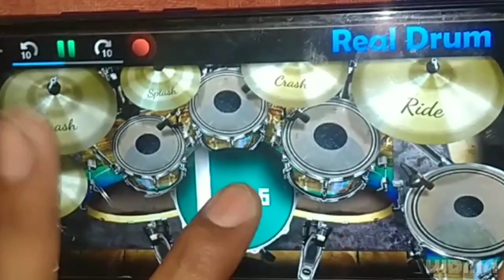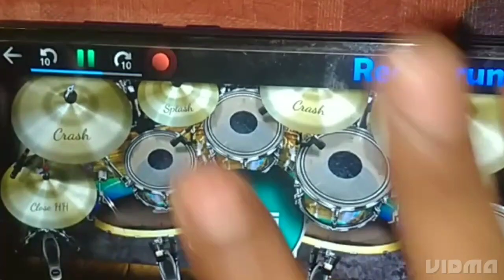Saat samundar paar#Saat Samundar paar drum cover Extra Bass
THE MOBILE DRUMMER DINESH
Cover.  External Drum Remix
Saat samundar paar drum cover
Keep a Enjoying  music
APP REAL DRUM,
PLEASE LIKE  & SUBS👇👇

Dilbar Dilbar Drum remix 👇👇

OaoEb79azZ8

FOR MORE VIDEO VISIT MY MAIN PAGE

The mobile drummer dinesh the mobile drummer dineshThe mobile drummer dinesh the mobile drummer dinesh
The mobile drummer dinesh the mobile drummer dinesh